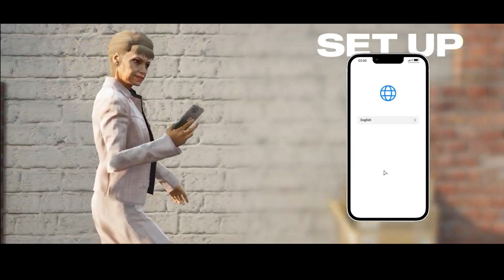FİVEM SUNUCU TANITIMI FEWCRONY ROLEPLAY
Fivem Sunucu Tanıtımı Fewcrony Roleplay

🎬-Oynatma Listelerime buradan ulaşabilirsin.

fivem direk girilen rp sunucuları
Ben Hakan KORKMAZ Genellikle "Bilgisayar Oyunları" oynamayı kendime hobi edinmekteyim.
"Fivem,Gta5 ve Grand RP" Oynamayı ve bu oyunlar üzerine içerik üretmeyi seviyorum.
Gta 5 gerçek hayat, Gta 5 online,Gta 5 Roleplay, fivem fps arttırma,
fivem roleplay ,grand rp para kasma, grand rp nasıl oynanır, grand rp türkçe ilgilendiğim klasmanlar arasında.